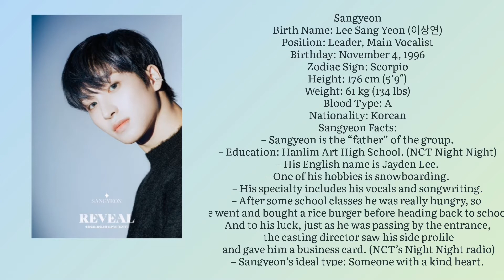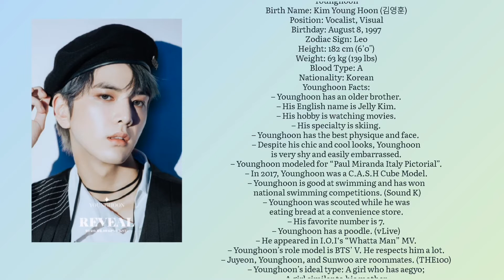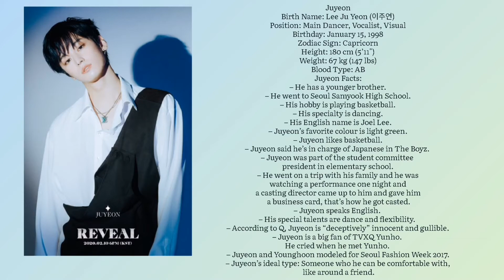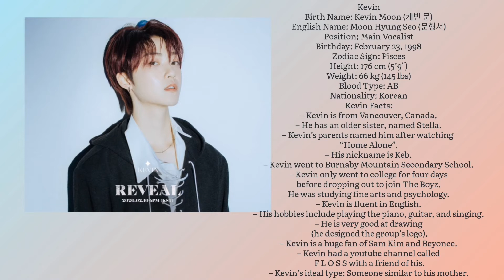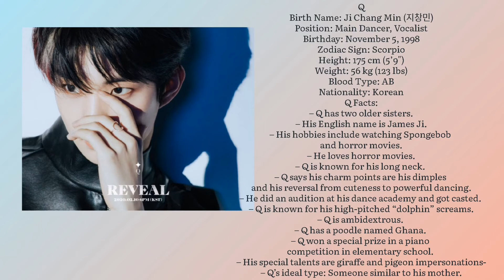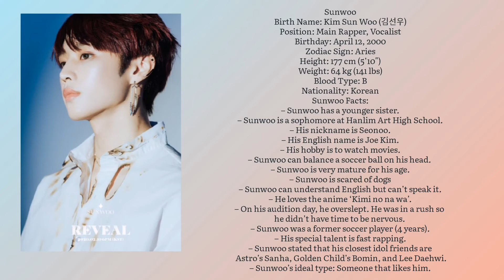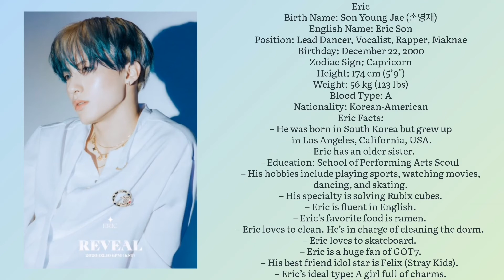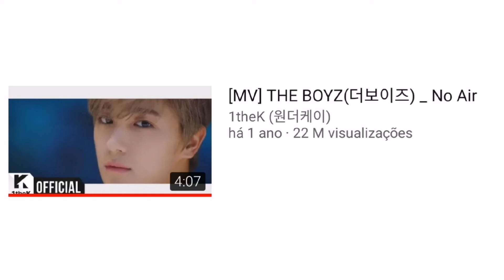A Helpful Guide to THE BOYZ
I decided to make this video in order to help some people on getting to know The Boyz.
Specially now with them going into 'Road To Kingdom' the male version of the idol show 'Queendom'.
I hope this helps on the staning or getting to know process.
All the information I put into this video can be found where there is also many other pieces and fun facts about the members. So please go check them out.